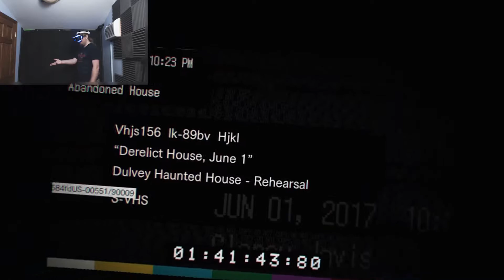Resident Evil 7 ( VR ) - Part 2 - VHS Horror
Resident Evil 7 is a first person horror experience only intensified by being in VR! Time to get scared by the spooky family bunch!